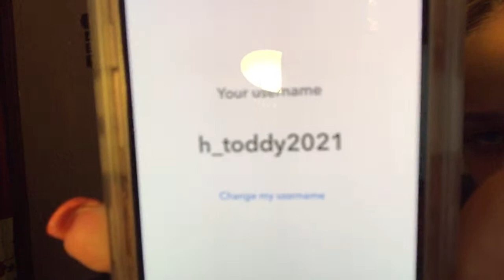Going Live With Hot Toddie🤮Farts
Hey family more to come go to Hot Toddy Snapchat h_toddy2021 more video more fun love you all please like, share,subscribe and comment down below with more ideas see you later ❤️❤️❤️❤️